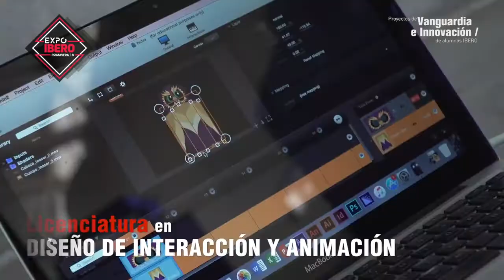Diseño de interacción y animación.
📹Experiencias virtuales, narrativa interactiva, animación 2D y 3D, además de mapping; son algunos de los proyectos de los alumnos de Diseño de Interacción y Animación de la IBERO Puebla.